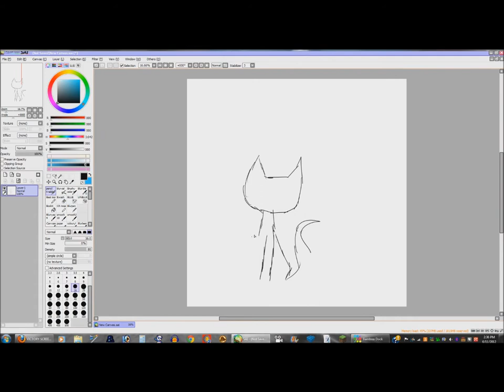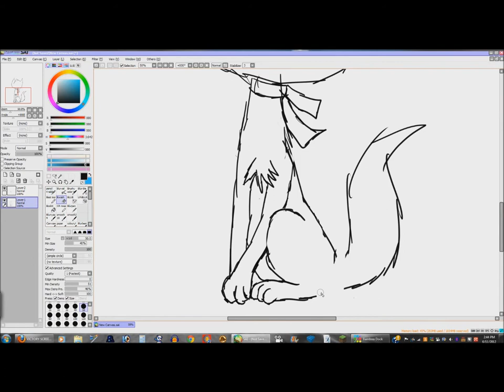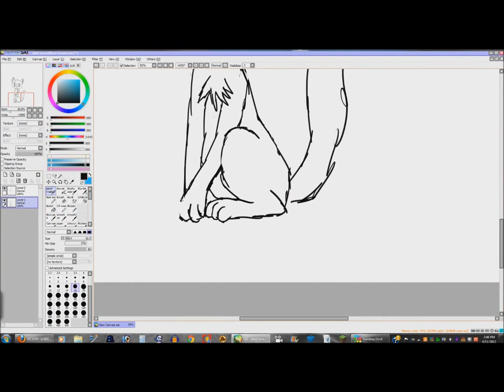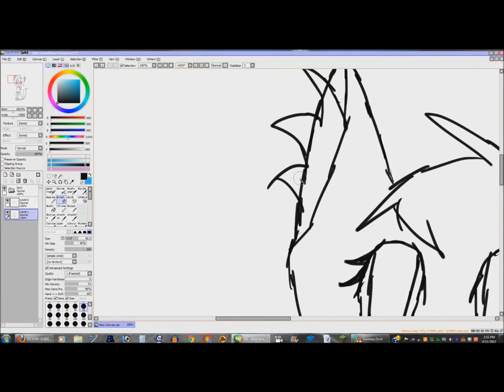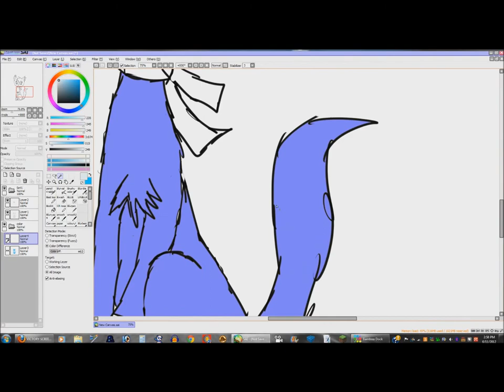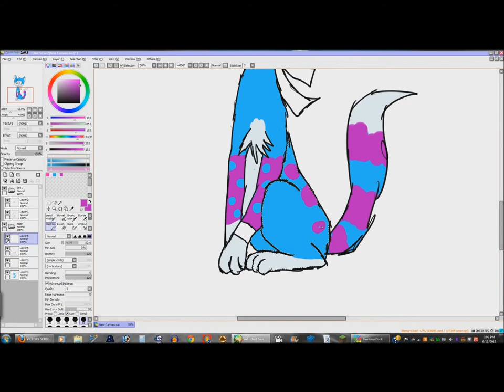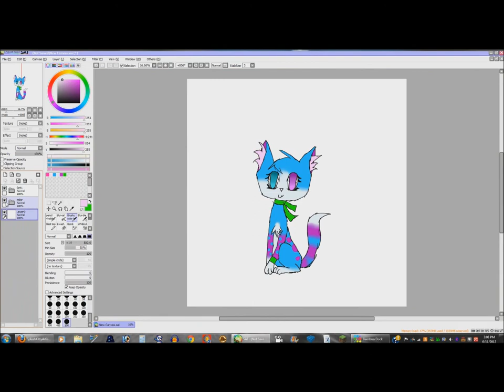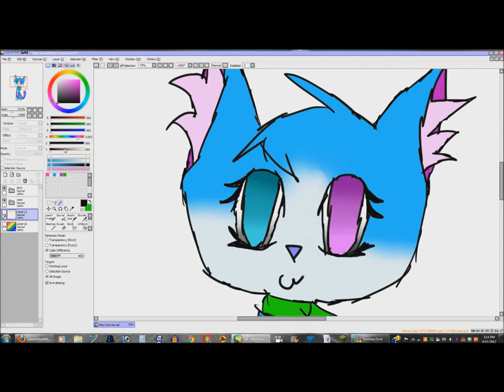*♥SplashKittyArtist Fanart Speedie!♥* =^•w•^=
Here is some fan art for the best animator I know, and my role model. I would have made a picture of Tic, Tac, and Toe, but I thought a Splash picture would work better! Hope you like, SplashKittyArtist!